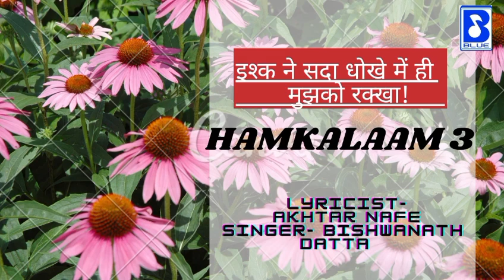Yaron Aaj Tumse ! Akhtar Nafe! Bishwanath Dutta!New Release 2023!!!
song credit
Lyrics _Akhtat Nafe
singer _Bishwanath Datta
composer-praveen Sharma
music programming _sunam panigrahi
mixing n mastering _Nitesh Raman
video edited _Mehak sood
Music Label _@bluemusicmelody